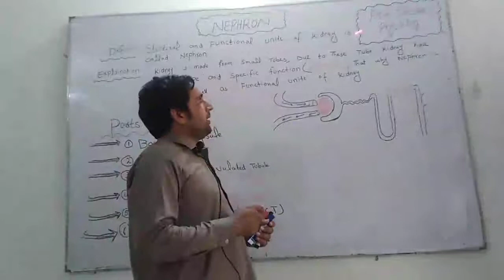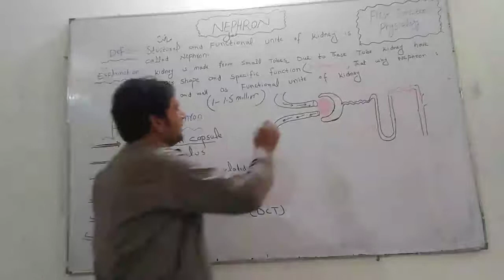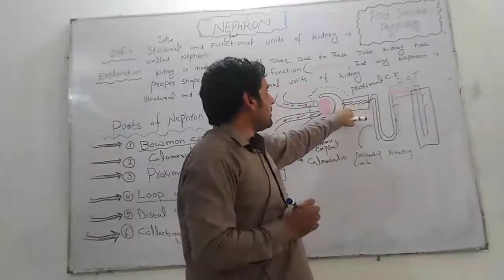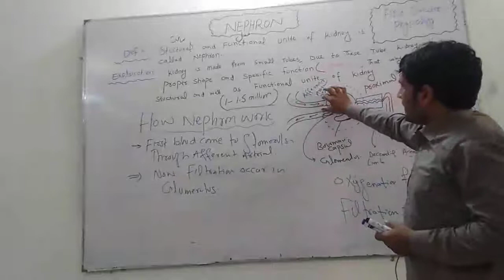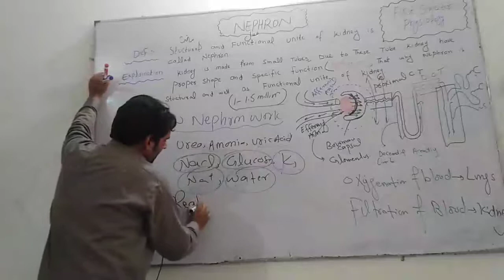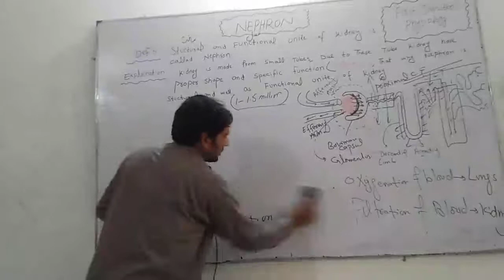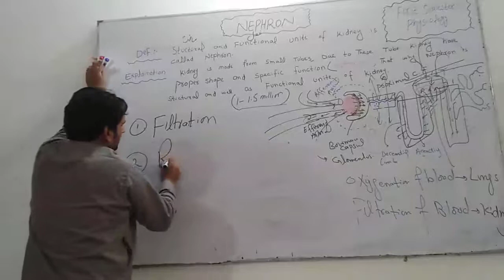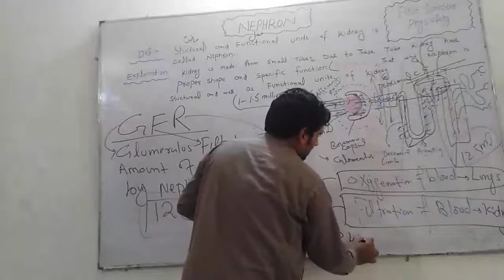Nephron 2nd semester Physiology